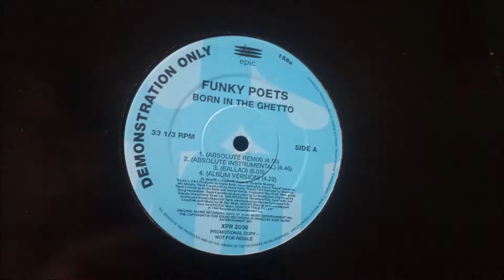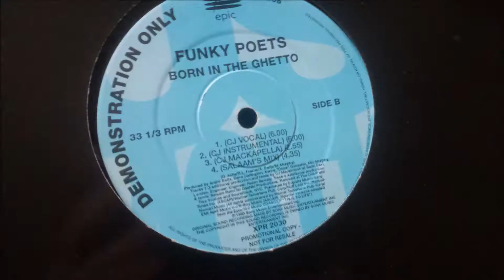Funky Poets ‎- Born In The Ghetto (CJ Instrumental)